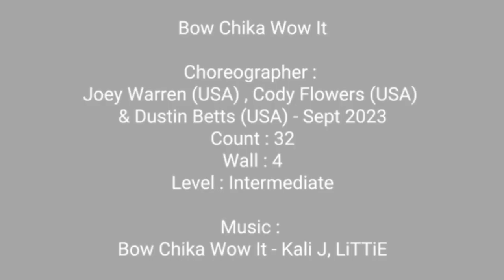BOW CHIKA WOW IT || LINE DANCE || By Dustin B, Cody F, Joey W ~ Sept 2023 || ULD Cirebon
Level:  Intermediate

Choreo:  Dustin Betts (USA), Cody Flowers (USA) & Joey Warren (USA) - September 2023